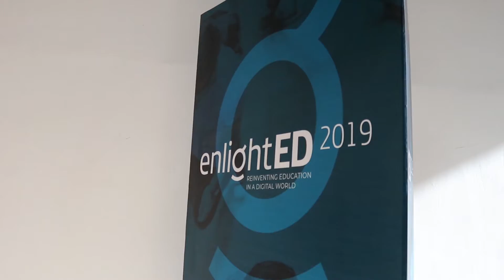enlightED 2019 - Video promocional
¡Sé parte del encuentro mundial 🌏sobre educación🎒, innovación📲 y EdTech que se celebrará en Quito! enlightED reunirá a los mejores expertos en educación.
¡Evento gratuito!